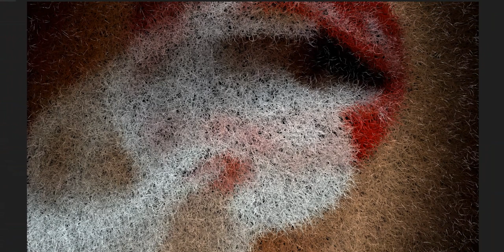Lips with a twist of sorts